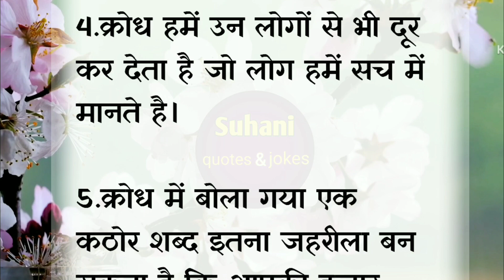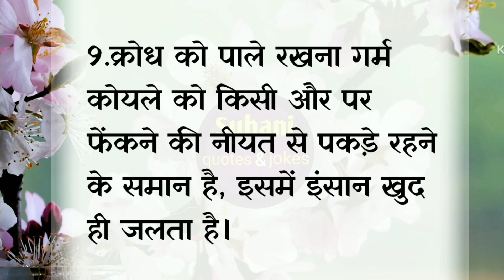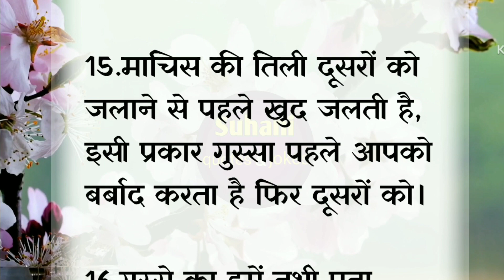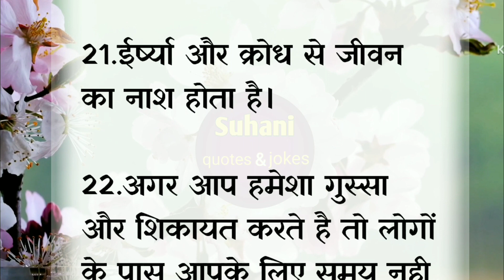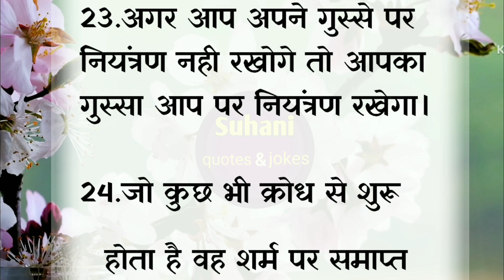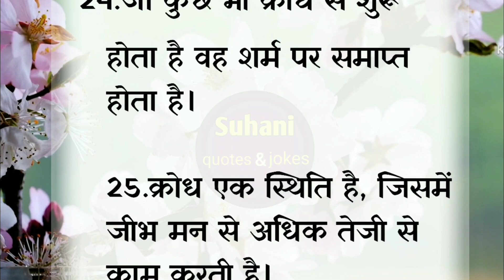गुस्से पर अनमोल विचार| gusse per anmol vichar| अच्छे विचार | lessonable story| suhani quotes&jokes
best quotes|  motivation| lessonable story| suvichar| ansuni baatein| vichar

Hindi story, hindi stories, hindi kahaniya
Hindi kahani, moral story, moral stories in hindi, shikshaprad kahani, best line
Best quotes, suhani quotes&jokes